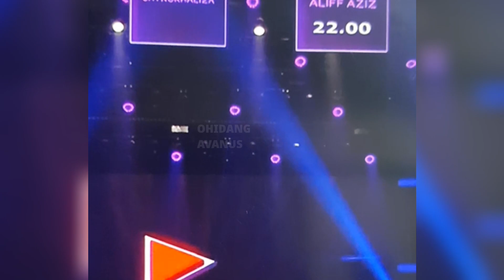Ini Penyebabnya Kenapa Iqbal Terpilih Ke Big Stage 2022~Dato Siti Nurhaliza